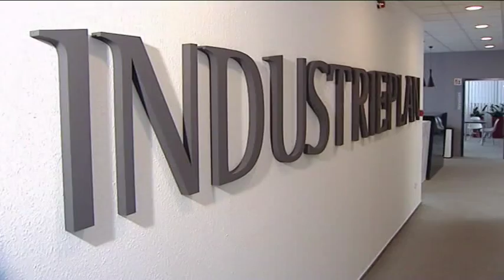Dinó Sporthíradó 2016.04.14. hatoscsatorna